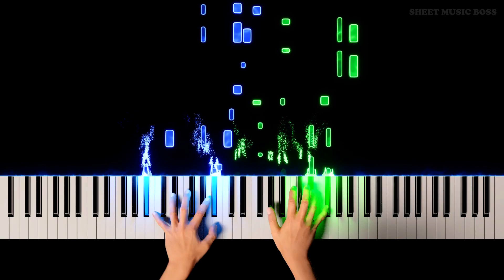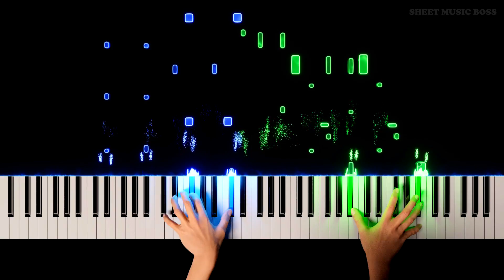George Gershwin - Prelude No. 3 - Piano Tutorial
🎹 This prelude is such a delight to listen to!

Gershwin was known for his amazing jazz writing. Prelude3 gets funky with it, but adds a little drama as well!

Prelude No. 3 by George Gershwin
Performed by Andrew Wrangell